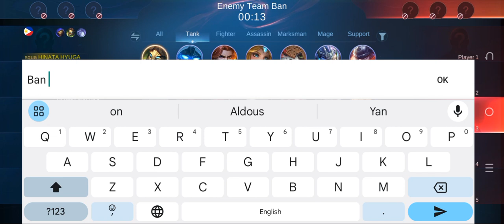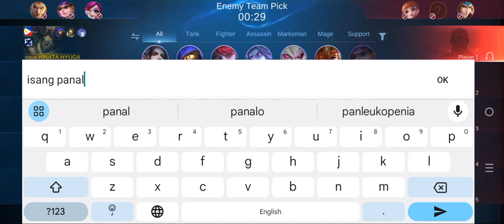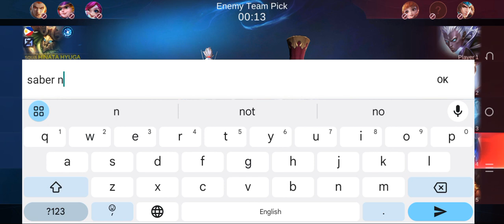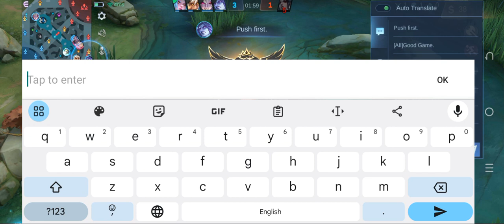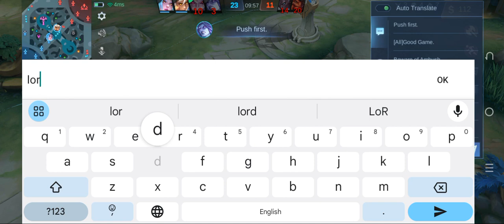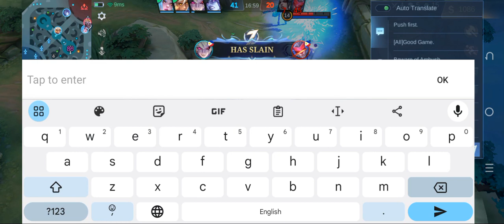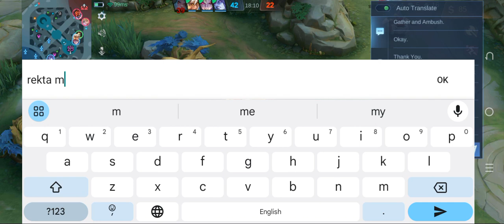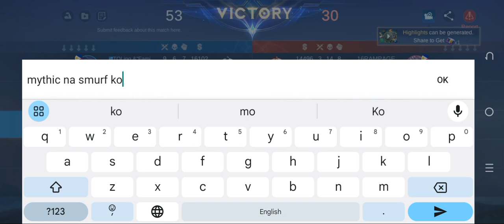MLBB from legend 1 to Mythic replacement Use my favorite tank Belerick 2nd Account